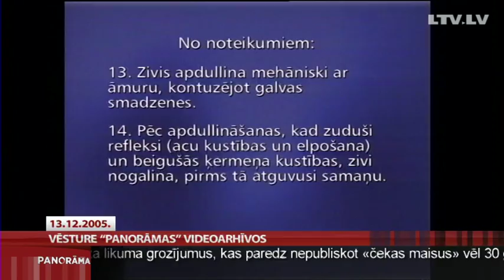Vēsture "Panorāmas" videoarhīvos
Ne vienmēr pirms Ziemassvētkiem Valsts prezidentiem ir bijušas grūtības nosaukt jaunas valdības veidotājus. Ne vienmēr politiķu darbības bijušas izprotamas un pieņemamas. Arī ierēdņu pārāk lielā centība ne vienmēr bijusi saprotama. Pierādījums tam ir notikumi tieši šajā nedēļā dažādos gados. Ar Panorāmas videoarhīva apskatu - mans kolēģis Gunārs Dūzis.